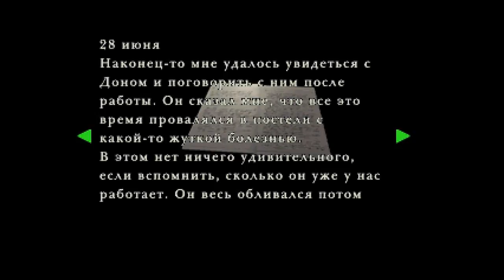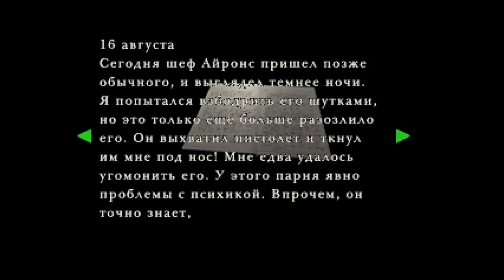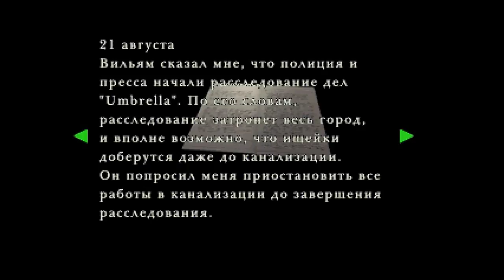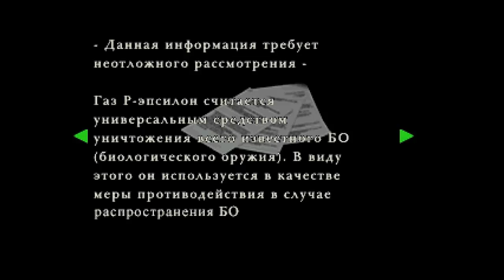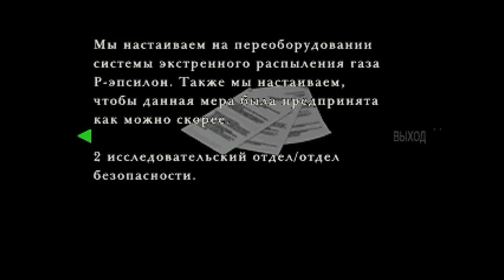Resident Evil 2 Прохождение (PC Rus) - Claire B (Part #4)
Игра пройдена на сложности Normal, сценарий Claire B, на русском языке.
Вторая часть, популярной франшизы, жанра Survival Horror. События игры происходят в конце сентября 1998 года, спустя два месяца после событий первого Resident Evil. В результате утечки T-вируса, новейшего биологического оружия, тайно разрабатываемого фармацевтической корпорацией Umbrella, практически все жители города превратились в зомби. .